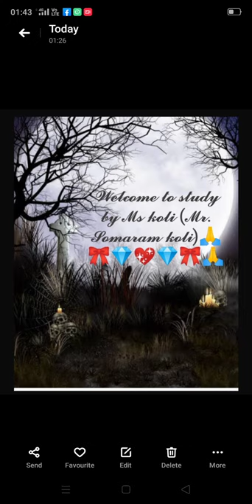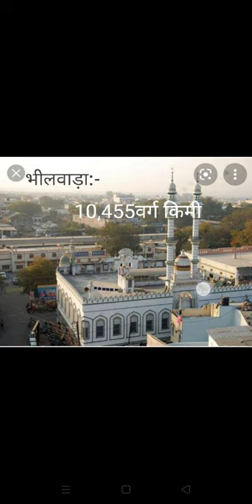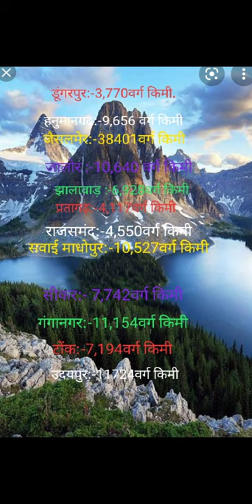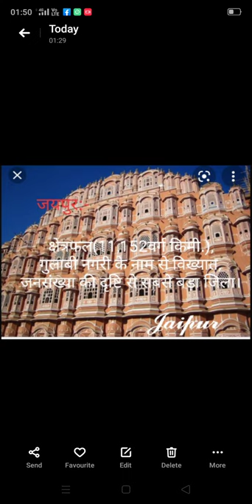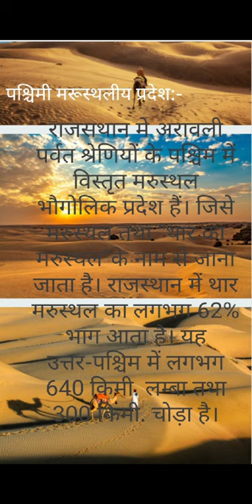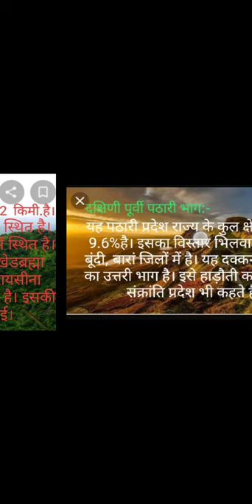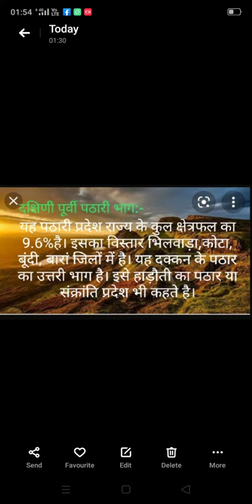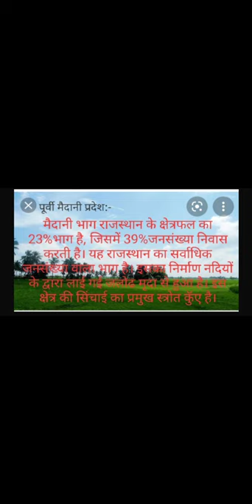Rajasthan’s general knowledge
हमारा यह वीडियो राजस्थान के सामान्य ज्ञान पर बनाया गया है । इस वीडियो मैं इमेज के माध्यम से समझाया गया है।

“सधन्यवाद”